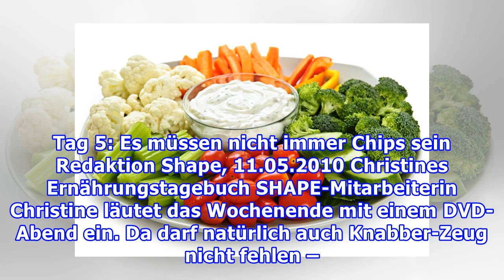Tag 5: Es müssen nicht immer Chips sein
Tag 5: Es müssen nicht immer Chips sein Redaktion Shape, 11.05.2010 Christines Ernährungstagebuch SHAPE-Mitarbeiterin Christine läutet das Wochenende mit einem DVD-Abend ein. Da darf natürlich auch Knabber-Zeug nicht fehlen – aber bitte aus gesunden Zutaten! Foto: iStockphoto.com Alle Rezepte aus Ch...